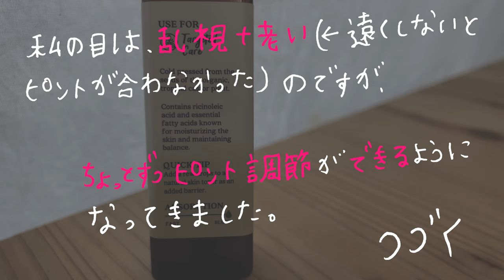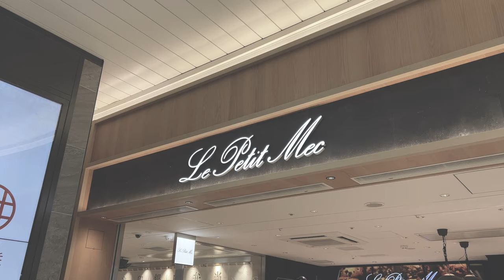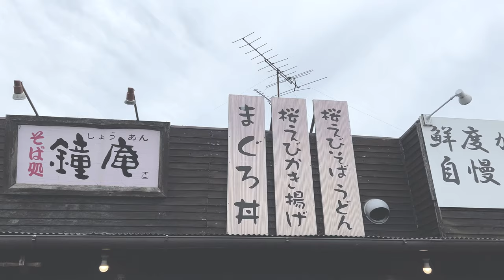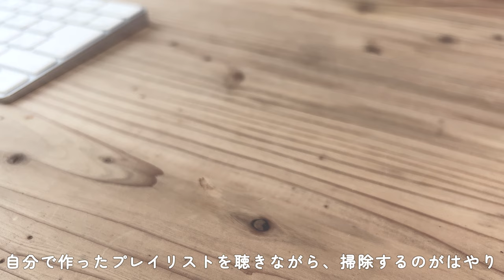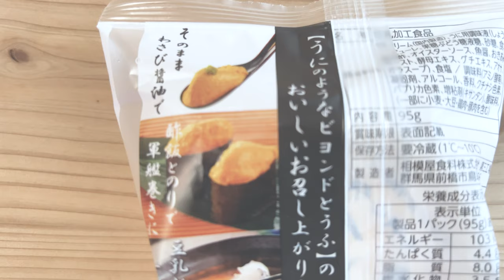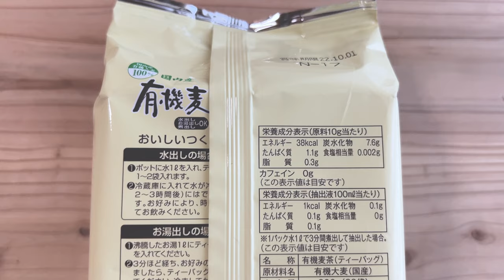vlog／普段よりアクティブな5日間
視力回復にもいいという民間療法ひまし油点眼。目にオイルをいれるのは、やや抵抗ありつつ気になり実験中。早いもので２ヶ月目、個人的な感想です。

00:00 オープニング
00:25 目に効くオイル2カ月目
01:01 土曜日
01:37 日曜日
04:34 月曜日
07:03 火曜日
08:55 水曜日
13:12 お気に入り紹介

▷Le Petit Mec（パン）
▷三重県 御殿場海岸
▷鐘庵 桜海老のかき揚げうどん
▷相模屋　うにのようなビヨンドとうふ
▷ひしわ　有機麦茶

[ SNS ]
▷楽天ROOM ・私の使っているものなどを紹介しています